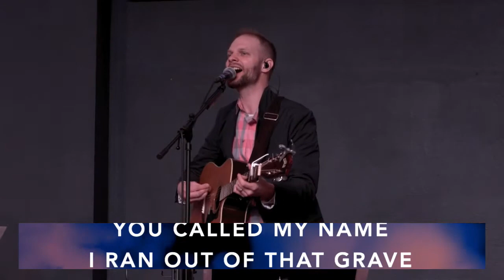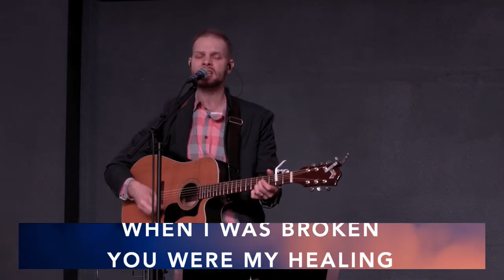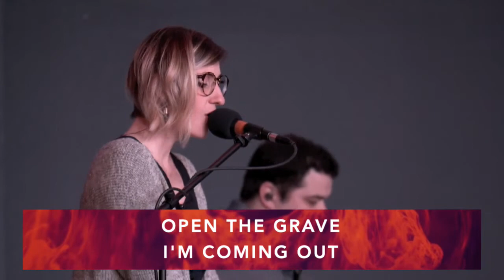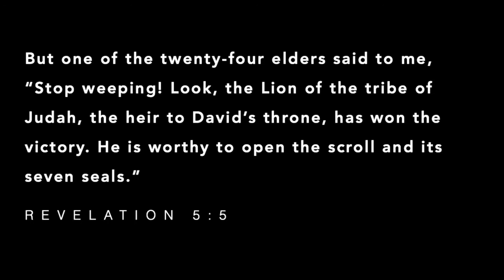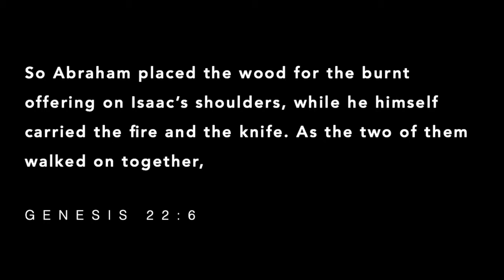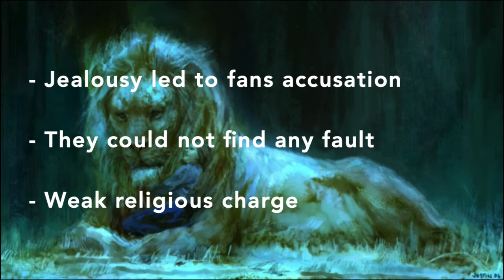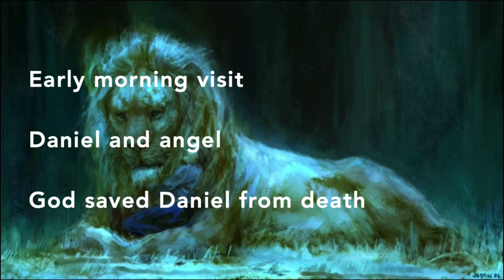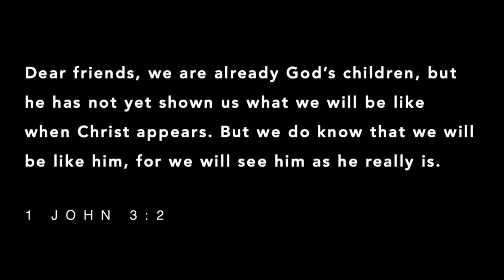Easter Service | The Lion in the Lion's Den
| Sermon by Pastor Kim Buckman |
The Bible is filled with stories that represent a larger event in the future. The resurrection is powerful but it is only a taste of what is before us.
There is a King - Elevation Worship
Glorious Day - Passion
Rattle! - Elevation Worship
The Blessing - Elevation Worship
CCLI License # 224191 | Streaming License # 20217771
or
REQUEST HELP:
Online Etiquette:
We are online with you–for every service, we have a dedicated pastor or volunteer excited to engage with you and the service. Please type in your praises, worship phrases, bible verses, or just a simple and sweet greeting as you please. We value your input and involvement! Thank you for joining our HTC Online Campus.
Request the book "Fresh Start with God" by texting with your email to receive a digital Kindle version, or your address to receive a paper copy!
Find our podcast "Harvest Cast" on Spotify, Google Podcasts, Apple Podcasts, and MORE!